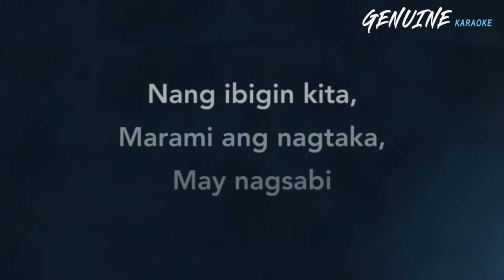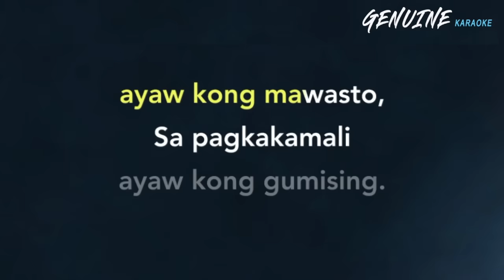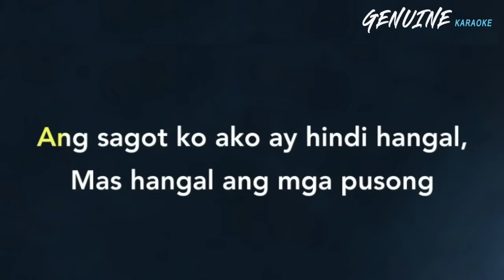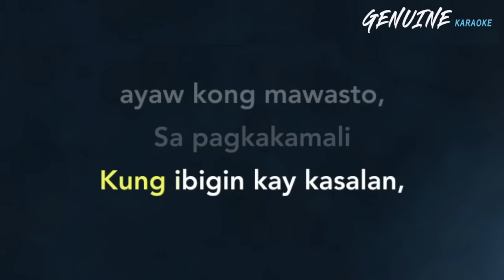Bulong Ng Damdamin - Imelda Papin / Marissa | KARAOKE